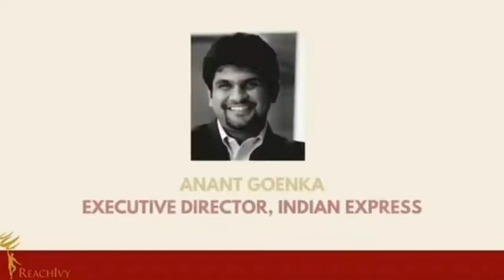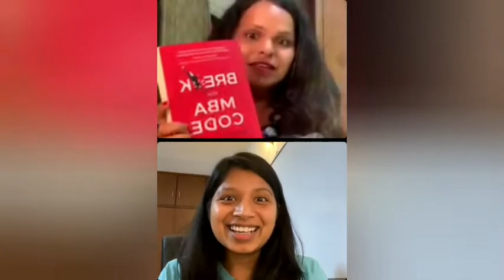ReachIvy.com presents House of experts Ep 33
Watch Vibha Kagzi in conversation with Sheta Mittal to know more about women's health products